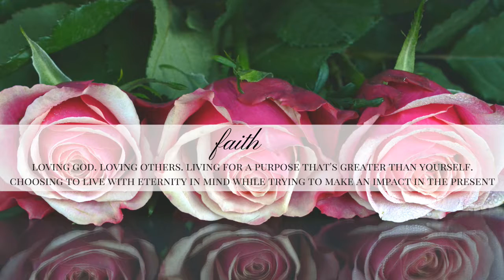Welcome to Dents In My Crown!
Welcome to Dents In My Crown - a motivational and inspirational blog and Youtube channel geared towards empowering women to live purpose-driven lives and encouraging them to embrace being comfortable in their own skin!

Stay in touch:
SOCIAL MEDIA/WORK-RELATED URL's